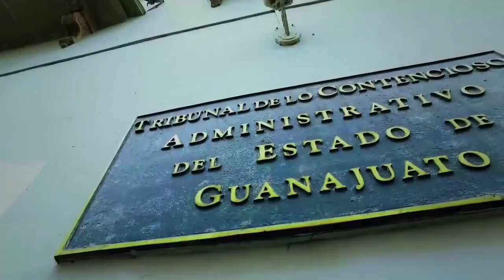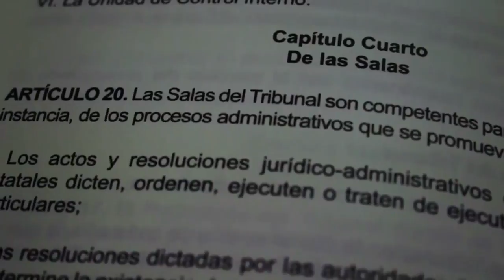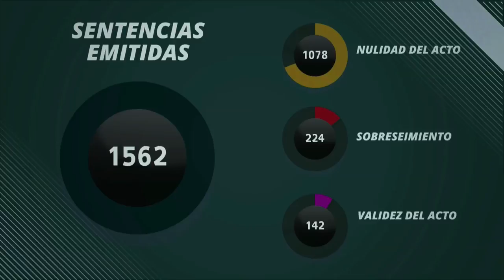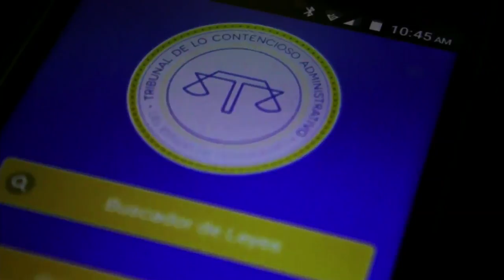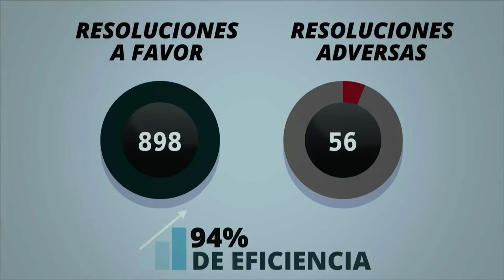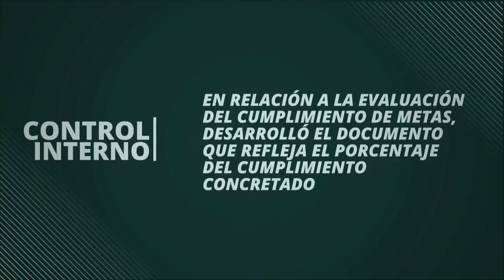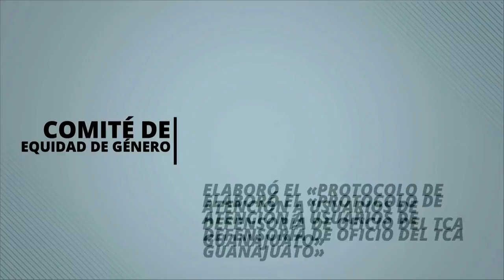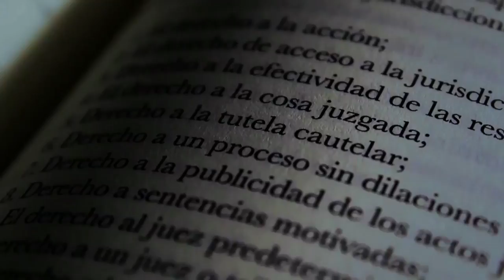Informe TCA 2016